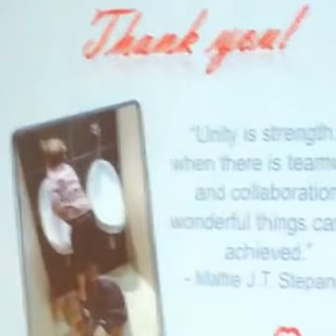Using Data to Make Decisions - Amy Basken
Using Data to Make Decisions
Amy Basken, Pediatric Congenital Heart Association